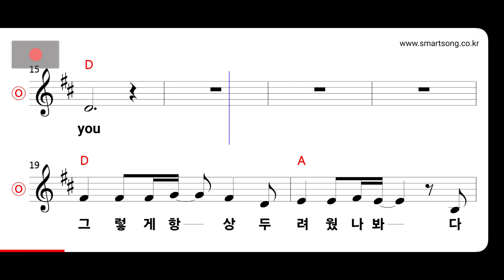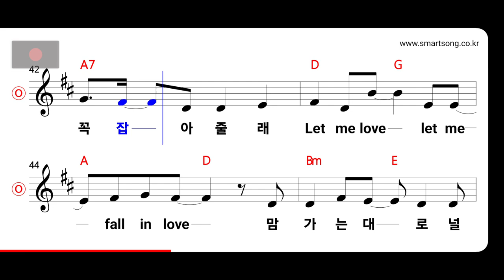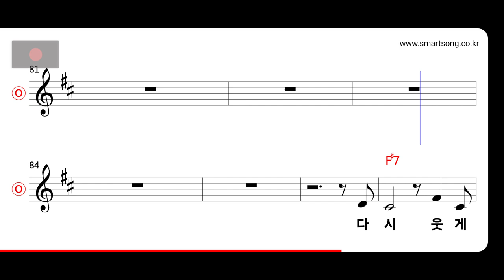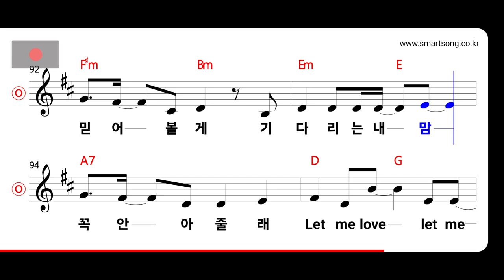럼블피쉬 - Let me love MR